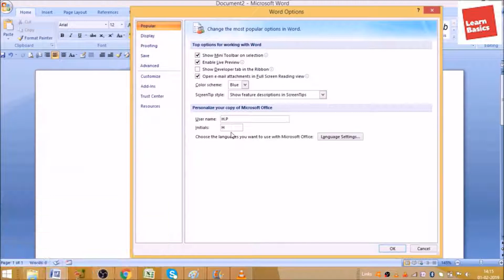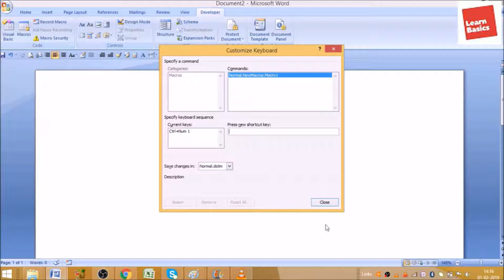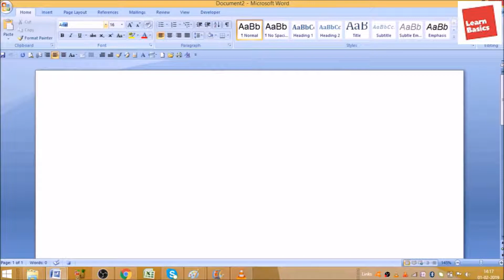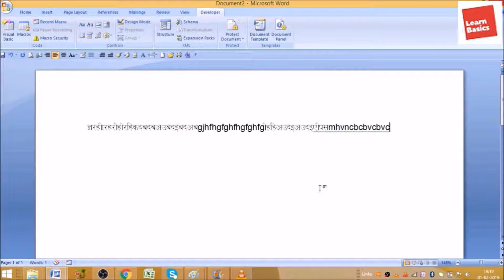How to type in two different language in Ms word with shortcut keys ?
In this video we will learn that how to change font in MS word shortcut key?
ms word typing shortcut keys in two different languages.

I will upload some more basics of MS word in my upcoming videos. If you need any help with the related topic so kindly write it on comment section. My purpose of making this video to help people, who are beginners. Warmly welcome to your valuable suggestion.

Keep watching.
Keep learning.